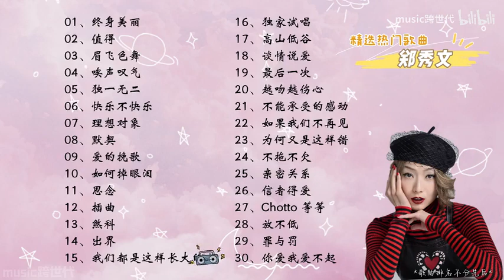鄭秀文30首熱門歌曲